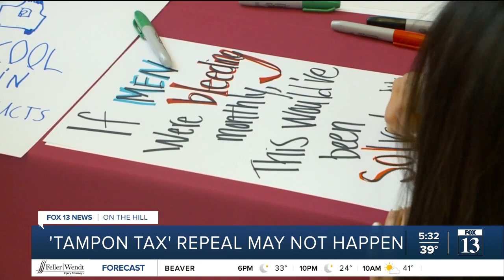Why Utah lawmakers may not repeal the 'tampon tax'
A bill to put hygiene products in every Utah school will be advanced in the state legislature. But a bill to repeal the sales tax on tampons, pads and other hygiene products, may not even be introduced.